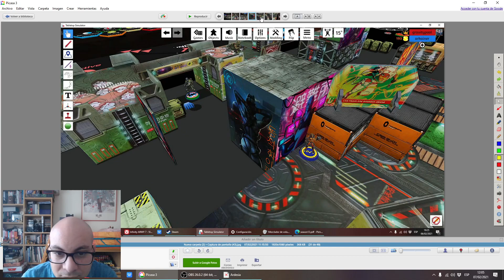Decapitación - Bakunin vs TAK (Chummer)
Hoy tenemos el primer duelo de la liga de TTS contra el amigo Jorge, alias Chummer, representando a Mexico en la liga hispanoamericana de Infinity que està organizando Harlock.